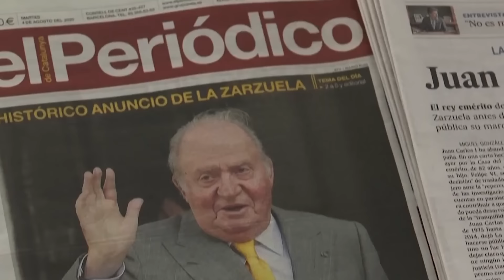The Truth About Princess Leonor Of Spain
Princess Leonor of Spain is the king's oldest child and presumed heir to the throne. So why is there still a question over whether she will ever reign?

She wasn't born a princess | 0:00
The future queen? | 1:13
Princess of Asturias | 2:26
Parallels with Queen Elizabeth II | 3:19
First communion | 4:18
High honors | 5:03
Major milestones | 6:05
Royal duties | 7:03
Going solo | 7:43
Royal backlash | 8:31
A royal education | 9:34
Playing hooky | 10:53